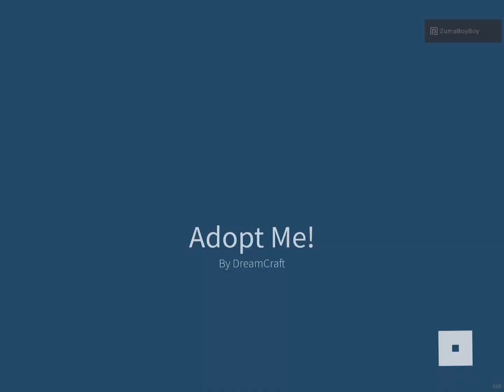Adopt Me Halloween Update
a run around in the new Adopt Me Halloween Event